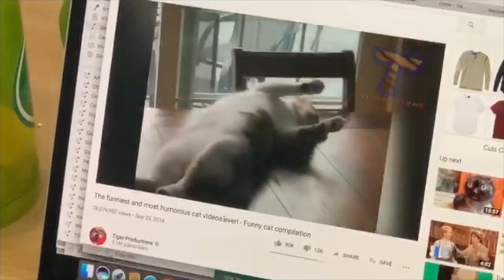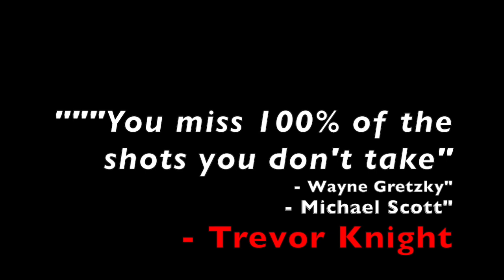Trevor Knight: A Day in the Life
Come along on a journey with me.